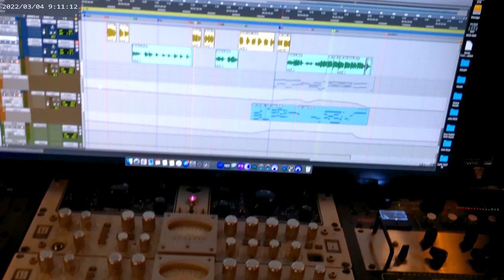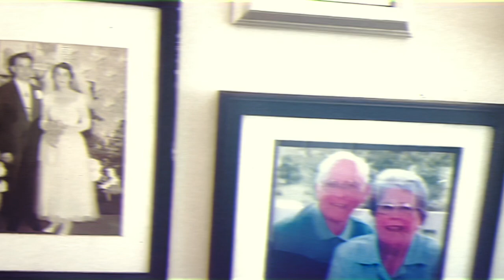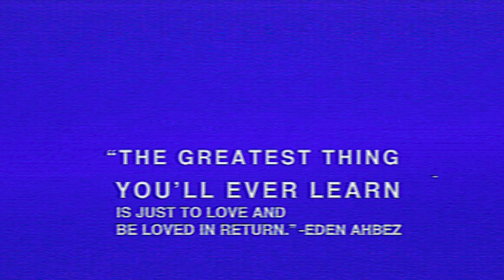D. Smith - 'Til I Met You (Video) ft. Annie Kemble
WRITTEN & PERFORMED BY D. SMITH & ANNIE KEMBLE
TANNER TAYLOR- keys
SETH HEDQUIST- guitar
BETSY RUDICIL- single cover art
SAM MOGERMAN-drums
JON LOCKER- bass, producer, recording and mixing engineer
JOHN BALDWIN- mastering engineer